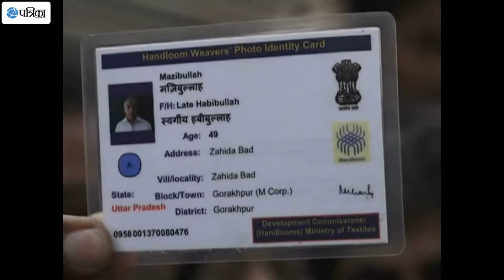Weaver Community Boycott Polls This Assembly Election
The weaver community in eastern U.P.s Gorakhpur is upset with the government and local representatives failure to do the needful in improving the condition of their community and thereby have decided to boycott elections scheduled in the sixth phase in Gorakhpur on March 4. Posters banning entry of candidates have been put up as part of community's call to boycott elections. Here's what they have to say about their ordeal. Weavers who are battling to survive when inflation is high and income is poor have shut down their power loom units in the past few days owing to losses incurred to the establishments.